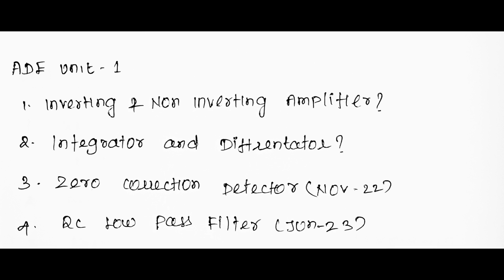Analog & Digital Electronics Important 14 Mark Questions Nov 2023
Analog & Digital Electronics Important questions
Analog & Digital Electronics Important questions in tamil
Analog & Digital Electronics Important questions Tamil